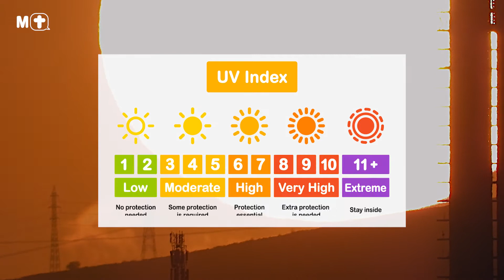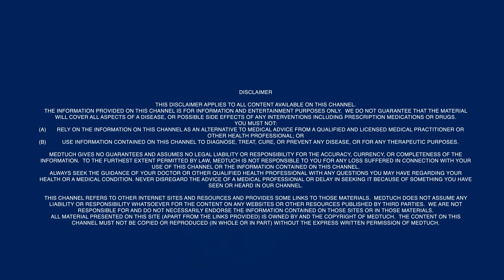How does the sun steal away your beauty ?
Sun exposure can be harmful, let's find out how you can protect your skin.